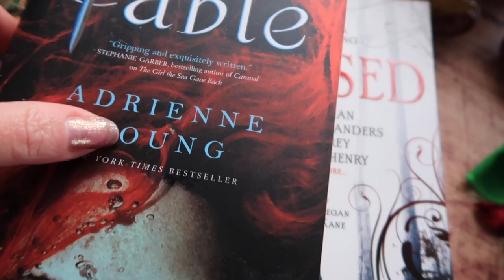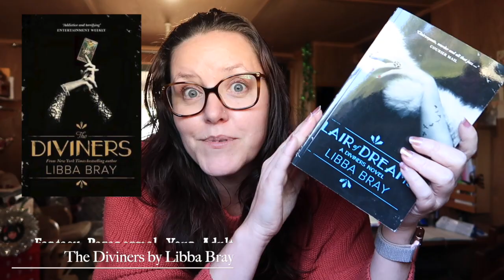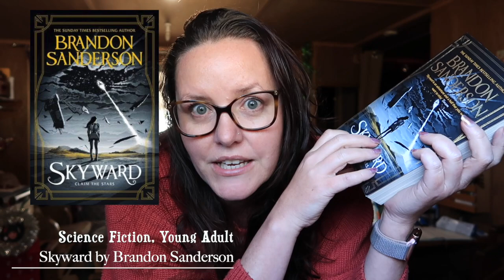Magical Audiobooks Recommendations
This video is all about some Magical Audiobooks recommendations. Each book mentioned is. apersonal fave of mine. yes, I could have mentioned many others butI went for the ones that first jummped into my mind.

I love reading magical fiction and I love audiobooks the most as they allow me to effectivley multitask while stioll reading. Audiobooks turn a mundane task into a muc more exciting experience as you barley ntice the time going by.

If you are a New Witch needing guidance then I have you covered, I have an online teaching Coven, and I offer several different Tarot readings to help you out!

☞  NEW TO WITCHCRAFT TAROT GUIDANCE SESSION
This extraordinary session is tailor-made to you and will help to point you in the right direction.

If you have ever wanted to weave Witchcraft with Tarot, then my courses are for you. These unique masterclasses were created for the Tarot Readers Academy and are incredibly unique in their style and approach.

New Course coming in 2021 for the Tarot Readers Academy’s Tarot Summer School program.

☞ WOULD YOU LIKE A TAROT AND OR  ORACLE READING WITH ME?

☞ MY GEAR
This video was filmed with a Sony A6400
Vlog Camera Canon G7X MII
Mic is the Rode video mic mini

Avalon 🖤